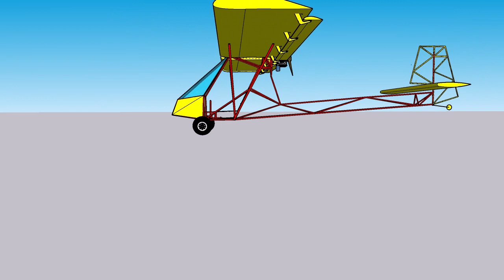CHALLENGED? ULTRALIGHT AIRCRAFT DESIGN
This a part 103 Ultralight aircraft design I am working on.  All my designs revolve around some important goals for me 1. They are designed for 4 stroke engines. 2. Materials can be sourced almost anywhere.  3. Anyone wanting to learn how should be able to build the aircraft anywhere..almost as you do need a little space and some tools.